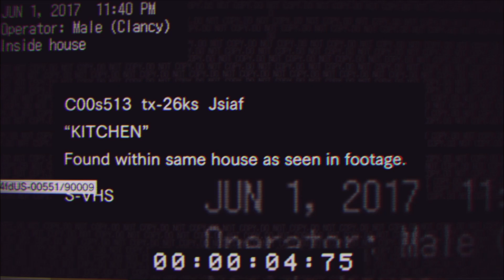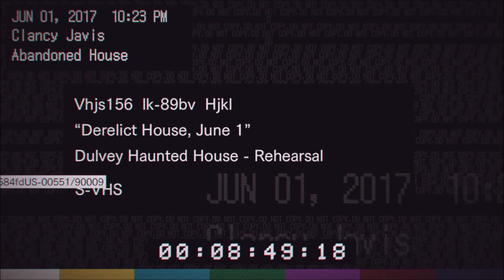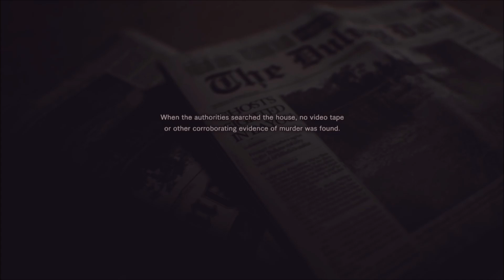THIS IS THE END! - Resident Evil 7 Teaser: The Beginning Hour PS4 Gameplay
Twinsanity is back in "Resident Evil 7 Teaser: The Beginning Hour" to do the true ending. Enjoy on this video.